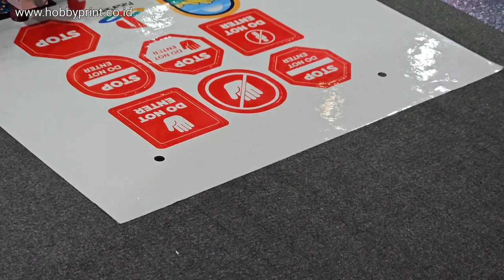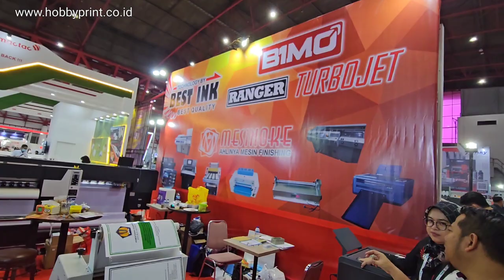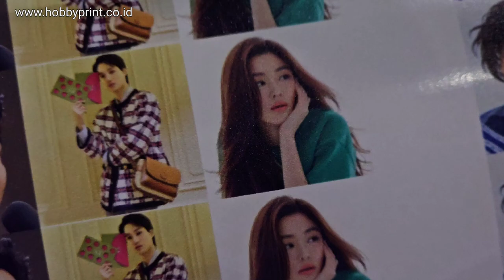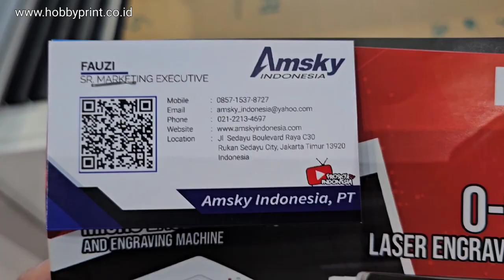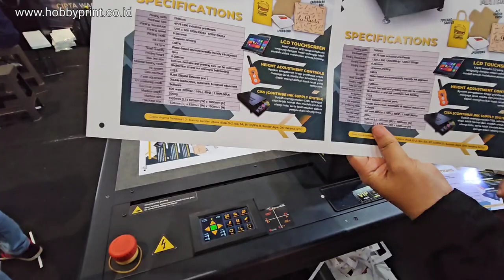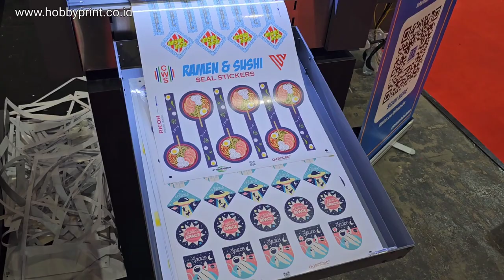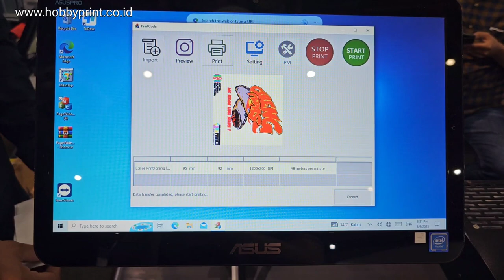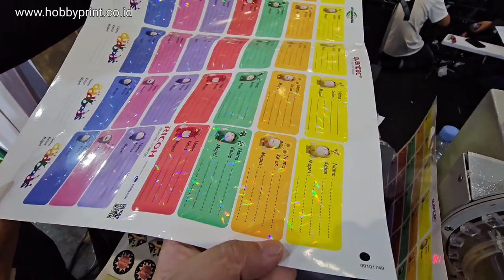PAMERAN GLOBAL PRINTING & PACKAGING EXPO 2023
Pada kesempatan ini kami sedang berkunjung ke Pameran GPPE (Global Printing & Packaging Expo) di JIExpo Kemayoran Jakarta.

Pameran ini berlangsung dari tanggal 10 s/d 13 Mei 2023.